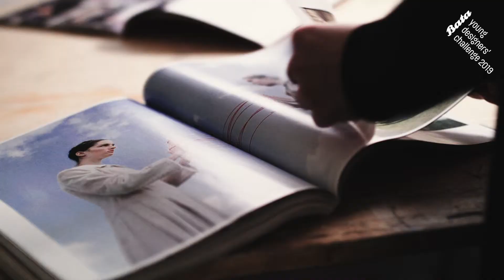Umprum University Portrait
Liběna Rochová, Head of the Fashion and Footwear Design Studio at Umprum University, explains the 3 year relationship that Bata has with the school and the history of the Bata Young Designers’ Challenge.

Andrea Běhounková,  the editor in Chief of Vogue, Czech Republic, talks about their collaboration with the Bata Young Designers’ Challenge and with Umprum.